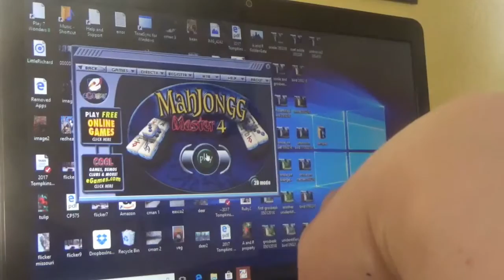400 sub special puzzle game part 1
I play mahjongg master 4